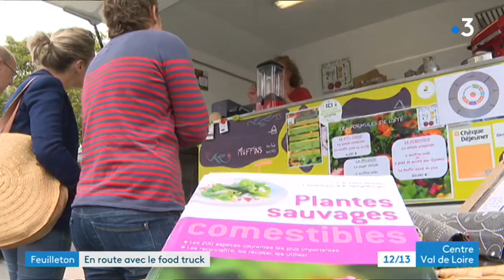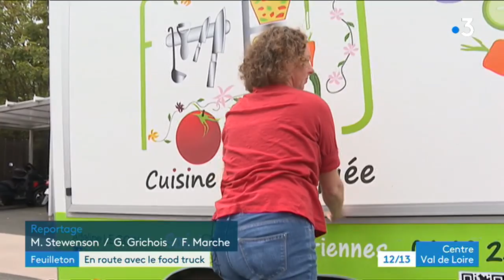Touraine : Adeline lance son Food Truck (épisode 03/04)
Adeline a quitté un grand groupe pour lancer son food truck de produits frais en Touraine. Aujourd'hui elle rencontre avec ses premiers clients.
Le feuilleton du 19/20 signé Mélodie Stewenson, Grégoire Grichois et Frédéric March